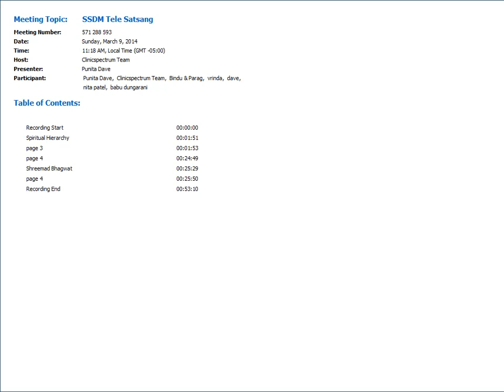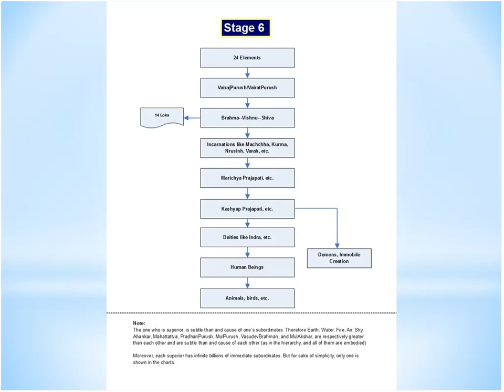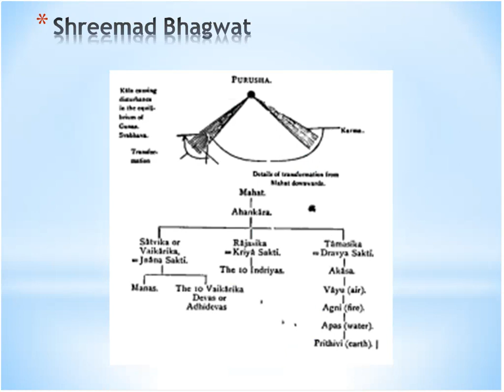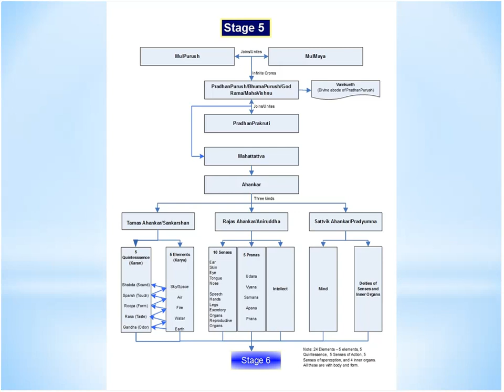Session 8 - Stage 6 & 5 of Spiritual Hierarchy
Session 8 - March 9, 2014. Stage 6 of Spiritual Hierarchy Completed. Stage 5 Started